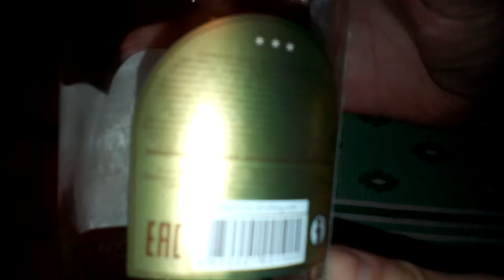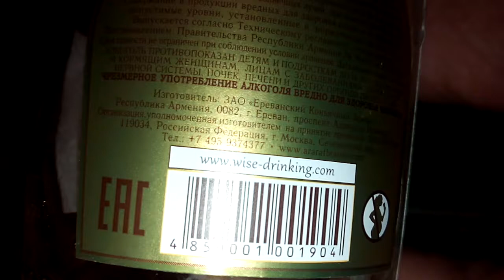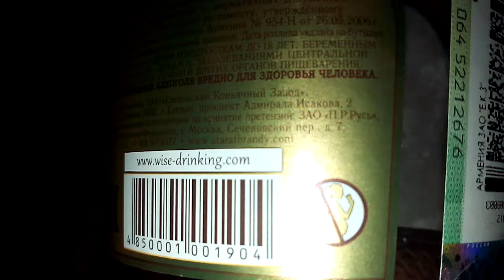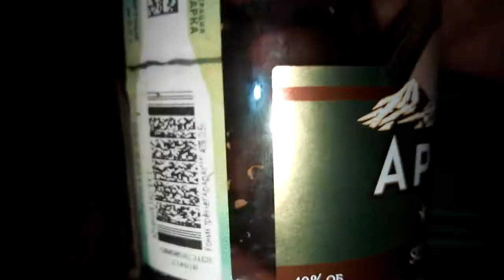Коньяк за 900 как водка за 300